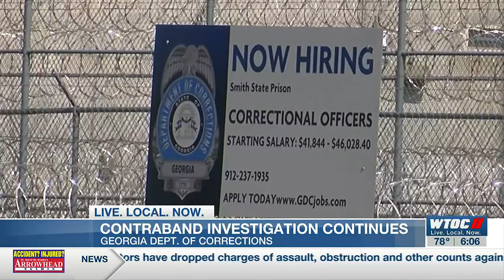Georgia state prison leader addresses concerns at Smith State Prison